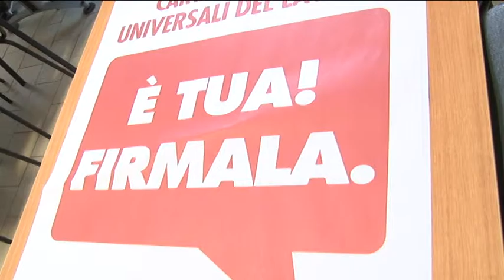Iniziative Cgil su Carta dei Diritti dei Lavoratori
Presentate questa mattina a Pescara le iniziative della Cgil Abruzzo per la raccolta di firme sulla Carta dei Diritti dei Lavoratori. Crollano nel 2016 intanto le assunzioni a tempo indeterminato